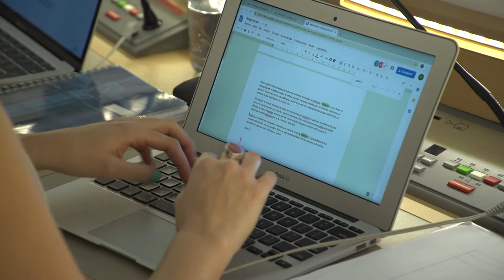ISLAMOPHOBIA , HRC 23. 03. 2019